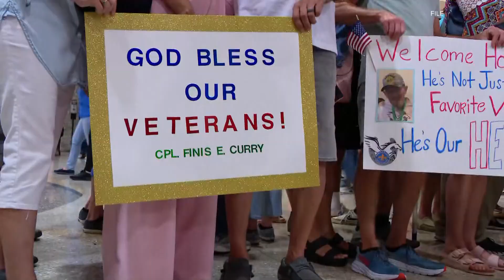2,000 people expected to greet veterans at Louisville Airport; Here's when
Many will welcome veterans after their Honor Flight Bluegrass trip on Tuesday.